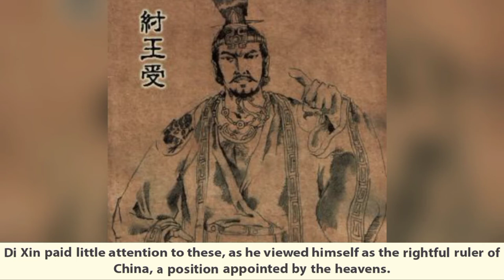King Wu of Zhou Dynasty | First Emperor of Zhou Dynasty of Ancient China